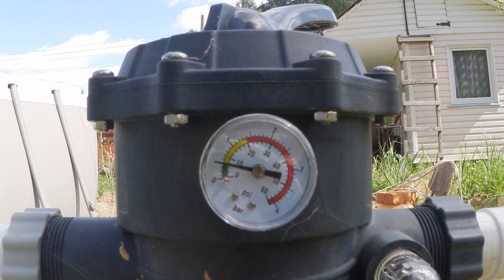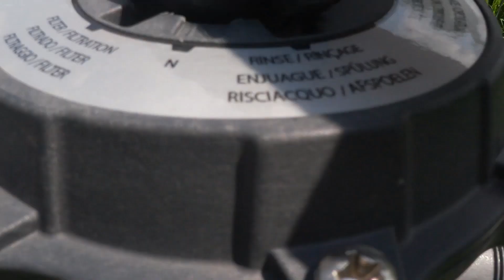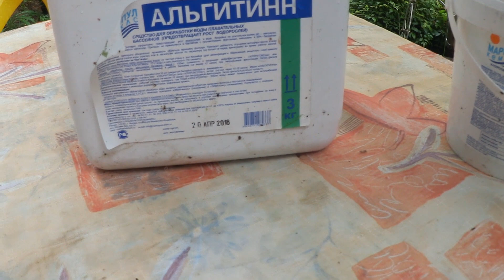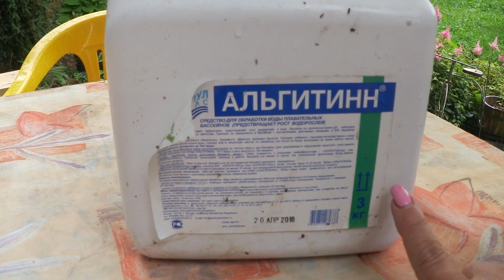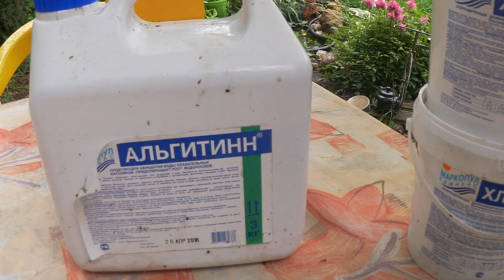БАССЕЙН INTEX/Какая химия?/Чистка и уход.Робот-пылесос.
БАССЕЙН INTEX/Какая химия?/Чистка и уход
  Добрый день,мои зрители! Сегодня я рассказываю,какой химией я пользовалась  для очистки бассейна и  почему отказалась.от нее.
   Кому интересно,оставайтесь сейчас со мной.

   Как я чищу бассейн?Какими средствами я чищу бассейн?
   Во первых, два раза в неделю откачиваю и закачиваю около 2-х тонн воды,чтобы она была всегда свежая!
   Ведь понятно,что сколько не осветляй воду,сколько не лей химию,свежей вода не будет никогда.

   Купила альгитинн,хлоротекс,они меня выручили,когда вода зацвела в бассейне в мае месяце,но не понравился запах воды. Он был очень техническим. Технический перерыв 18 часов.

   Мне посоветовали приобрести ДезавитБас . Обработка раз в неделю,купаться можно сразу!
   Нравится работа моего робота-пылесоса. Работа скиммера -помощь неоценима! Чистка и уход совсем несложны!

Мой вкусный магазин: красота,питание,здоровье Заходите! Наслаждайтесь! Удерживайте вес!
Бизнес? Да! Просто будь со мной всегда!
    Я ВКонтакте и всегда на связи!